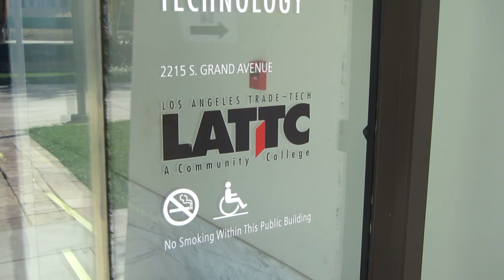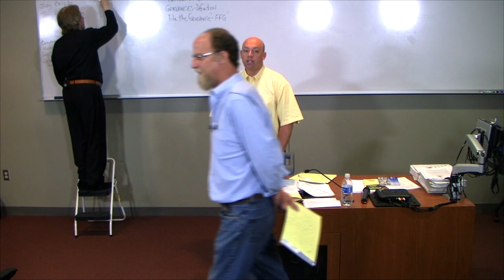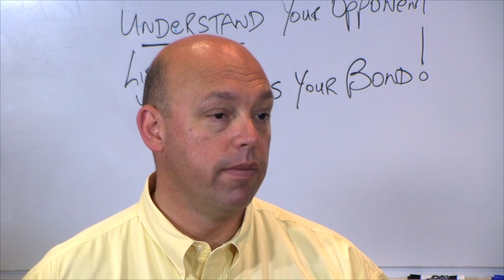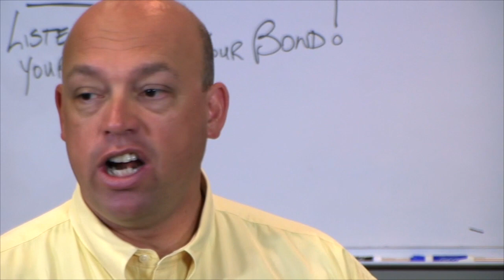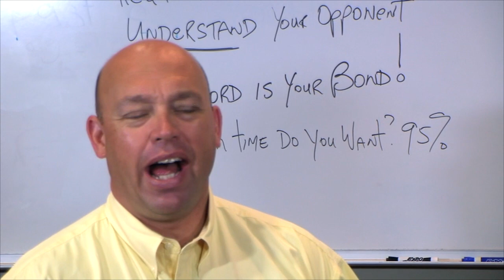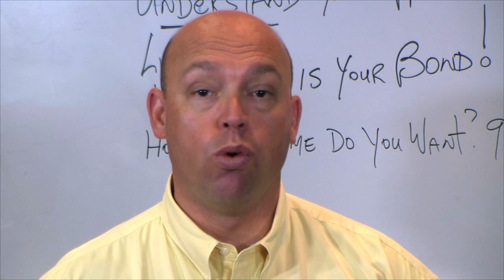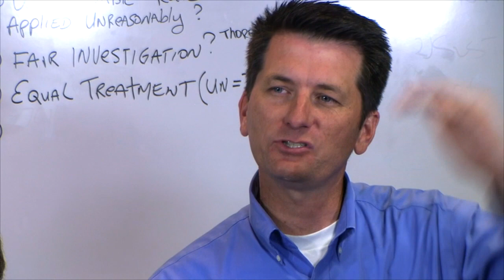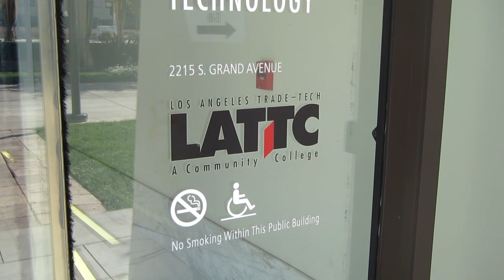GHS001 Composite first ruff cut Internet render.mp4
Grievance Handling Skills With Lou Zigman

This is the first ruff cut with the A camera... lots more to edit adding  graphics, titling and B-Roll...

This is part  1 of  6 ... just amazing content coming I think...